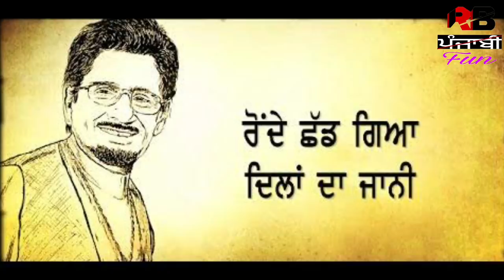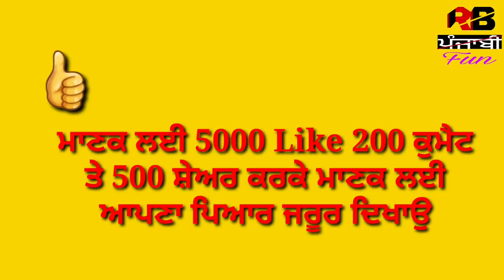Kuldeep Manak Yudhvir Manak 2011 real story |Story of manak family 2011 |Biography |Songs | Jazzy b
kuldeep manak biography Family
Yudhvir Manak Family Biography
best songs of kuldeep manak
Yudhveer manak song
Kuldeep manak yudhvir manak with jazzy b
yudhvir manak best songs